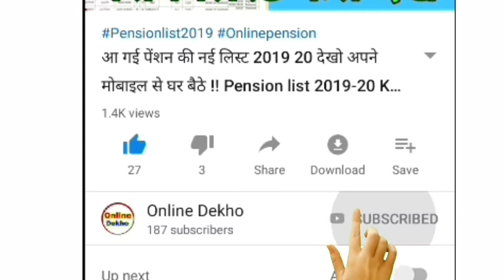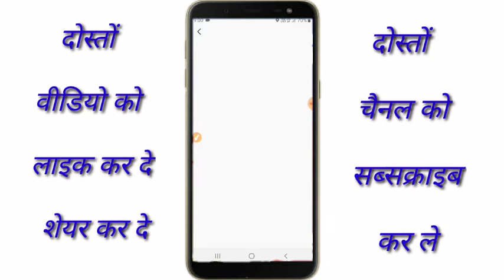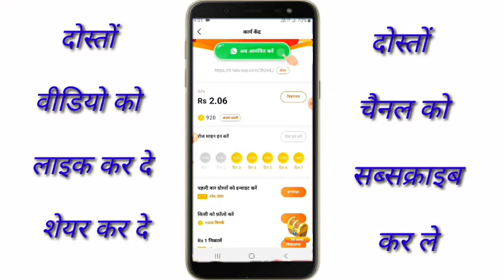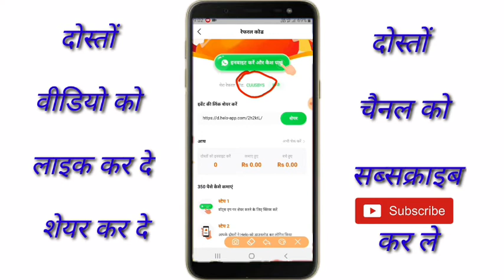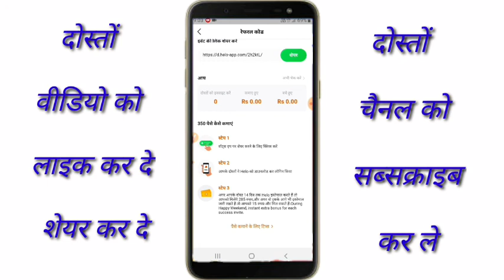हर हफ्ते कमाओ ₹350/ Har Hafte Kamal 350 rupaye paise Kaise kamaye mobile se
app verify code
CUUSBYS